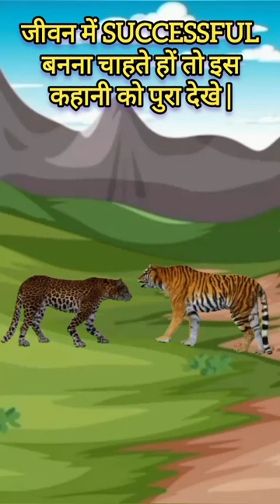cartoon animal story | cartoon hindi story